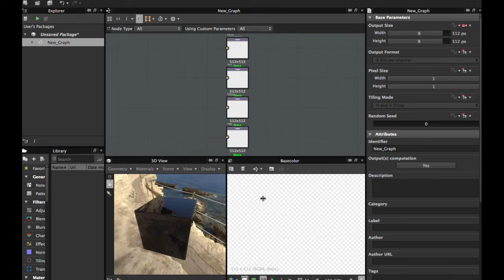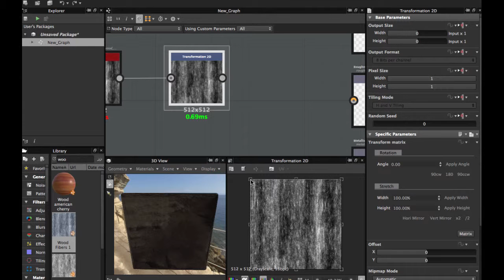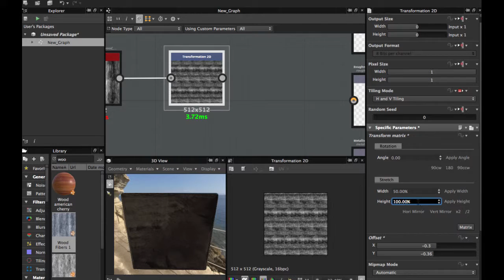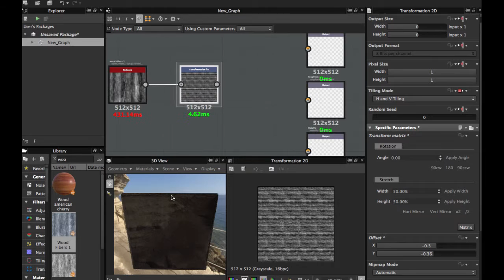Substance Designer para principiantes en español - El Nodo Transformation 2D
Substance Designer para principiantes en español - El Nodo Transformation 2D, en este tutorial de substance designer, veremos el uso del nodo de transformacion 2d en nuestros proyectos